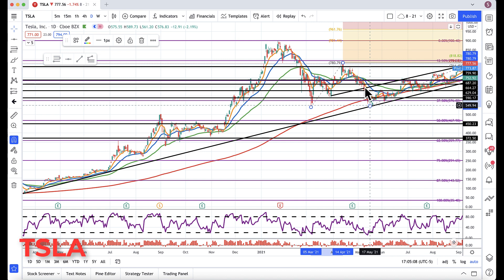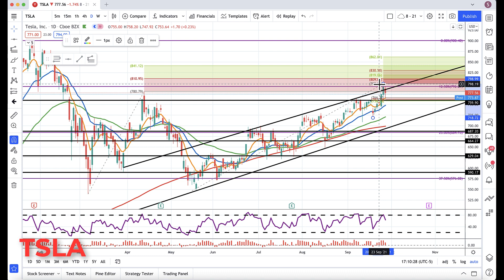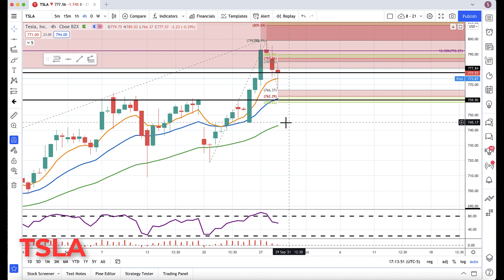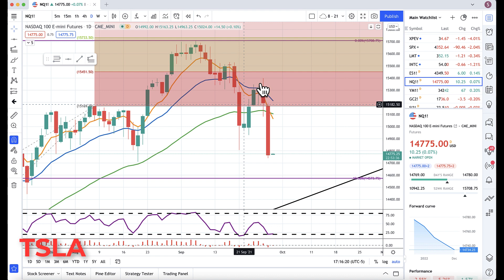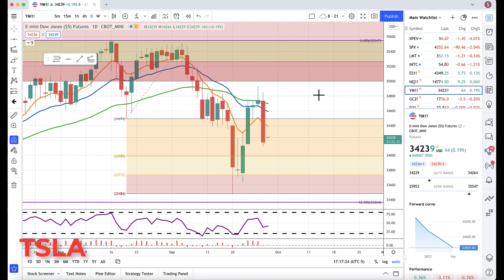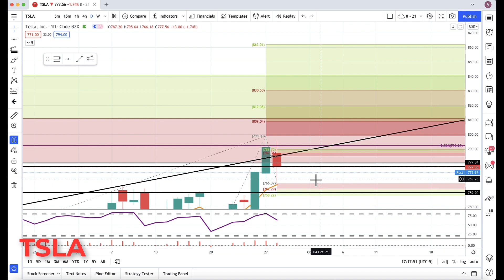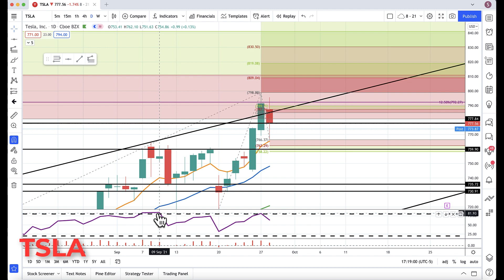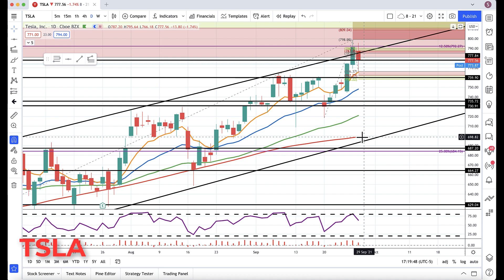TSLA : Tesla - Lot's of Weekly Options, why no rally? 9-28-21